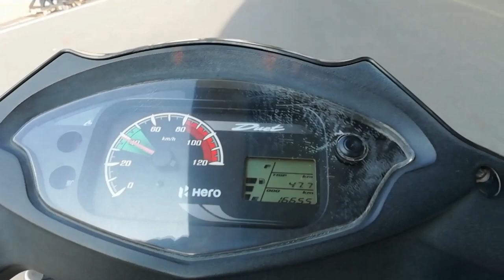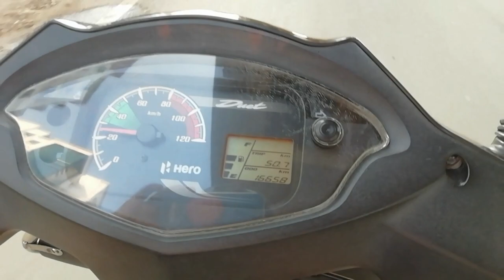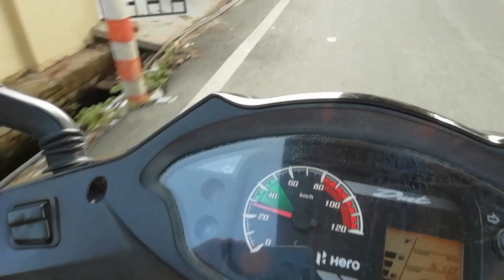Hero Duet On Road Review at 20000+ Kms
Personal 2nd review of Hero duet after 20k Kms.
People prefer buying on this festive season. Is it good or bad?

Himakshi Vlogs

Wear seat belt and helmet for safe ride.